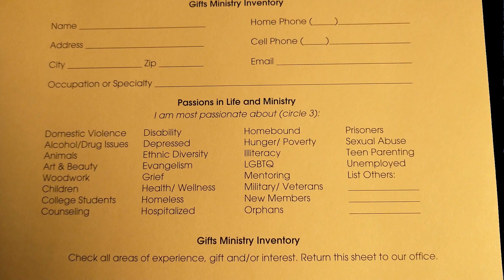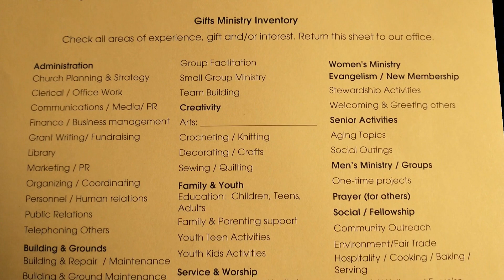Gifts Form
Jim Krause encourages us to indicate our time and talents on the gifts form. Grace Lutheran Church in Hendersonville, NC